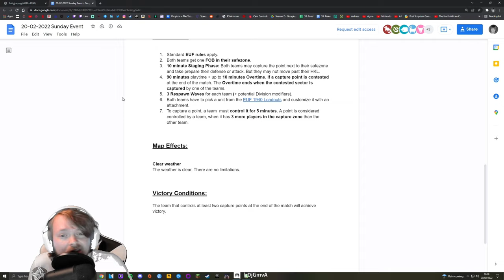EUF Realism Event - Operation: Backstop | Post Scriptum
We're here with another 1-life event where 6th GA and IR9 are going to battle it out with some great tactics and gameplay!

Clans taking part: 6th GA, IR9